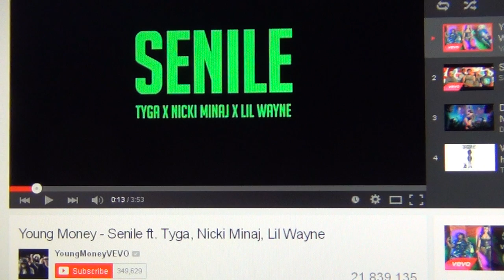Lil` Wayne, Nicki Minaj, Tyga, Senile, MS13 Mason & The Swiss Connection "Lil` Way in"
LIL` WAY IN-TO THE SWISS CONNECTION